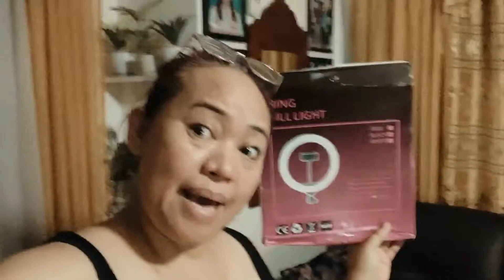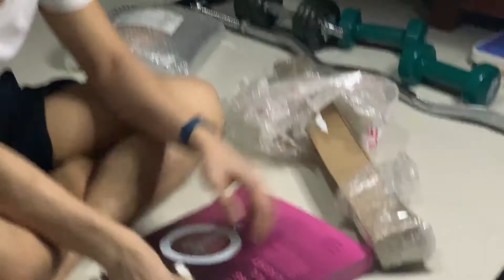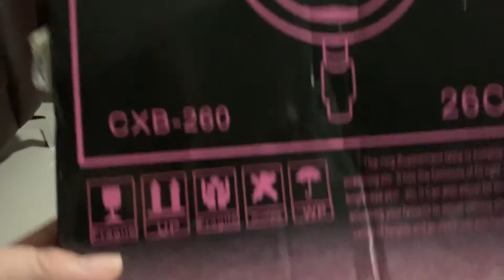RINGLIGHT UNBOXING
HI GUYS!
MUSTA NA PO?
SA MGA VIDEOS NATIN..